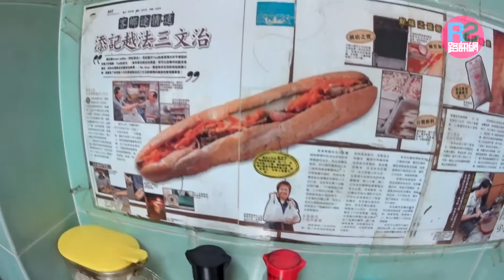【路食】一隻手咁長嘅法包 再三回味越南美食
佐敦渡船角呢邊你黎過未？
呢間小店真係歷史悠久...
最出名係佢嘅法包 「香、鬆、脆」 餡料又豐富喎！
添記三文治嘅靈魂就係麵包當中包含四種鹹肉...
除咗越南扎肉外～其他三種都係老闆自家秘製架！